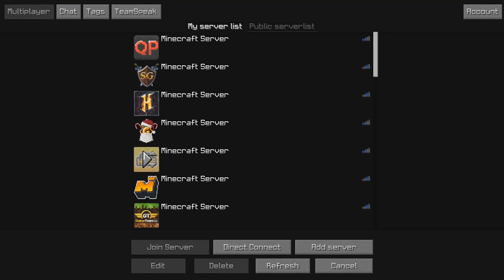Všetky kity v jednom videu (SKYWARS #25)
► Ak chceš pozri si moje predchádzajúce video
►Ak chceš môžeš mi dať aj follow na instagram